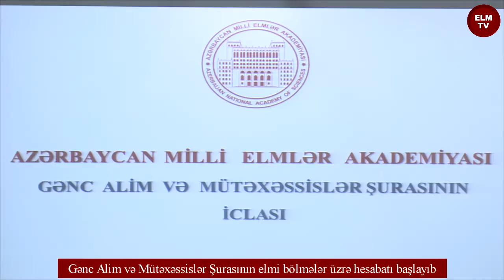Gənc Alim və Mütəxəssislər Şurasının elmi bölmələr üzrə hesabatı başlayıb